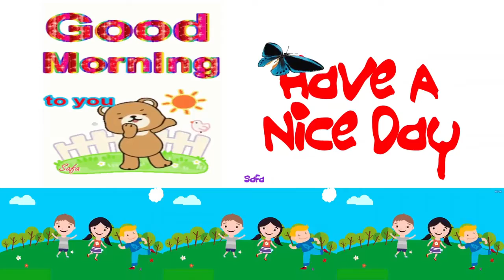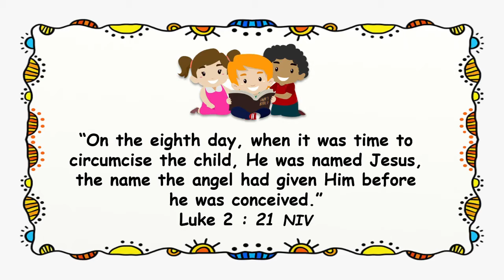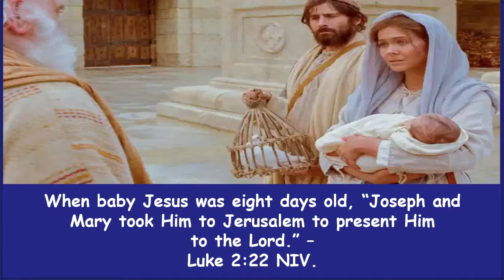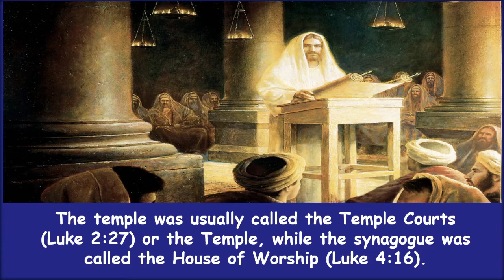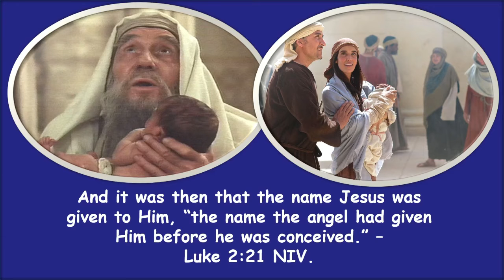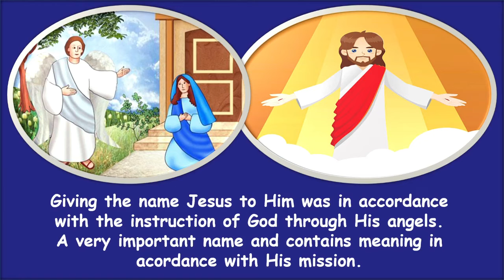Children Morning Worship. February 05, 2021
👦*”CHILDREN MORNING WORSHIP”*👩
✶ 🎀 𝟤😍2🥇🎀 ✶

       🗓[*FEBRUARY 05*]🌤
*”GIVEN NAME JESUS TO HIM”*💦

         🙏 Memory verse :
              Luke 2  :  21 NIV
– *”On the eighth day, when it was time to circumcise the child, He was named Jesus, the name the angel had given Him before he was conceived.”*📜

♦️When baby Jesus was eight days old, “Joseph and Mary took Him to Jerusalem to present Him to the Lord.” – Luke 2:22 NIV. 🔹It was a divine statute that every child born had to carry out for the Israelites. ♦️This is called the purifica-tion of every baby boy (verse 22). 🔹Baby Jesus being taken to Jerusalem means being taken to the temple of God. ♦️Indeed, the Temple was only in Jerusalem while the synagogues were in various places wherever the Jews were. 🔹The temple was usually called the Temple Courts (Luke 2:27) or the Temple, while the synagogue was called the House of Worship (Luke 4:16).
​♦️Baby Jesus was first brought by His parents to the Temple in Jerusalem. 🔹It was this temple that the Israelites from the Judah descent had rebuilt after returning from exile in Babylon. ♦️Baby Jesus was brought to the temple for a ceremony ordained by God. 🔹The ceremony that is carried out is that baby Jesus is circumcised, and it is called the purification or the ceremony of consecration to God. ♦️And it was then that the name Jesus was given to Him, “the name the angel had given Him before he was conceived.” – Luke 2:21 NIV.
​🔹The ceremony for the cleansing of baby Jesus at the Temple in Jerusalem, when he was only eight days old, was probably the time before baby Jesus was taken to Egypt by His parents at the command of the angel of God. ♦️That means it was after the shepherds from the fields came to visit baby Jesus in Bethlehem, lying in a manger. 🔹And it is certain that it was after the Magi from the East had returned from a visit to see and worship baby Jesus in Bethlehem.
​♦️Giving the name Jesus to Him was in accordance with the instruction of God through His angels. 🔹A very important name and contains meaning in a ccordance with His mission. ♦️The name means “He will save His people from their sins”. Another name was given to Him, namely Emmanuel. Emmanuel means “God be with us”. 🔹Thus, the presence of Jesus not only saves us, but also means that God is with us.
​♦️How wonderful it would be if we make Jesus out friend. Then that means Jesus will save us, and God is with us.